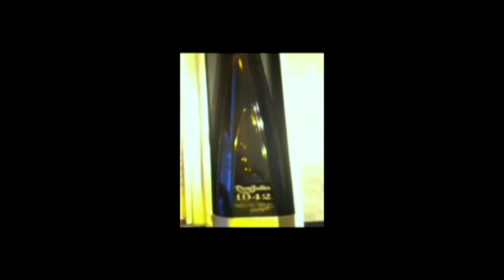1942 TEQUILA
must be the tequila